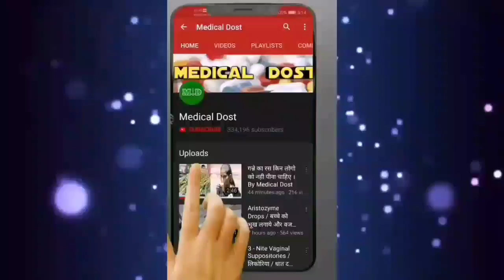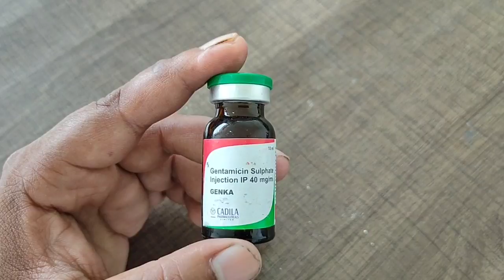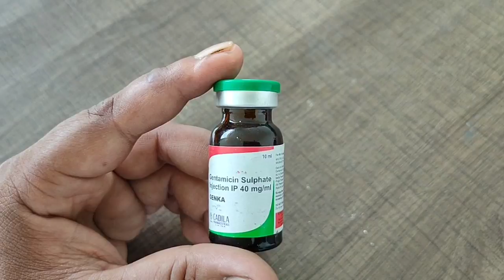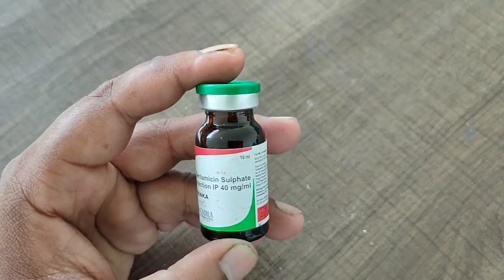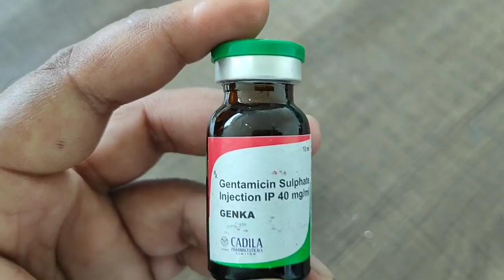GENKA Injection ( Gentamicin Sulphate 40mg /1ml ) Uses , Dosage , Benefits , Side effects , in hindi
Thanku...